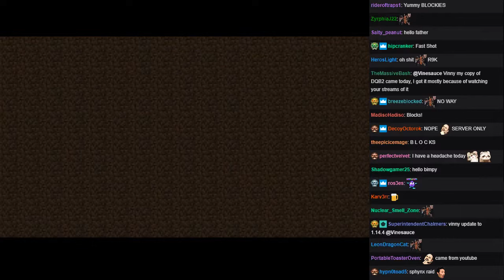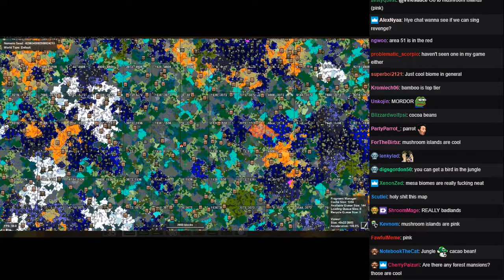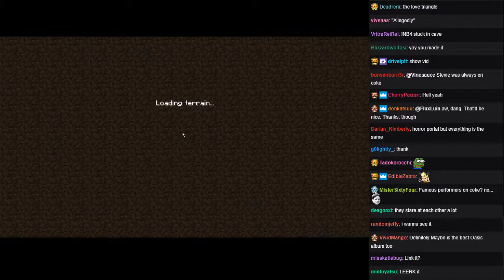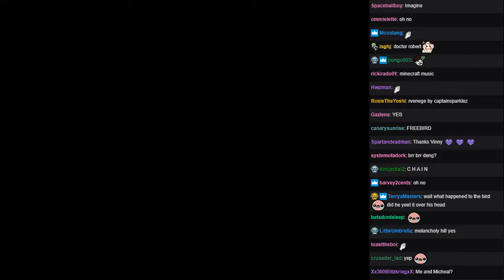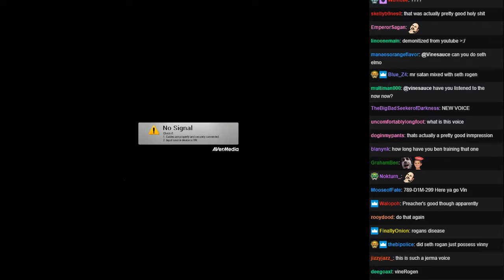[Vinesauce] Vinny [Chat Replay] - Minecraft (Part 8)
The Chat for this stream was recorded by Tomas2886Cz. Huge thanks to him for archiving it, and letting me upload this.

Chat originally uploaded : September 15, 2019